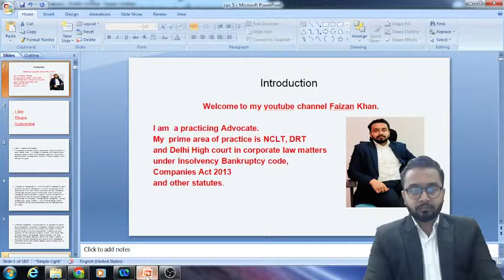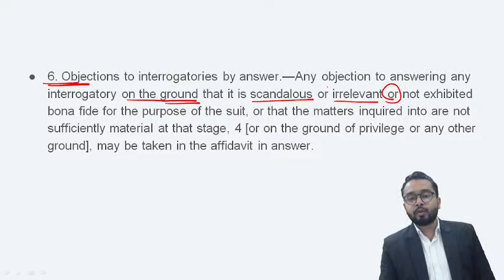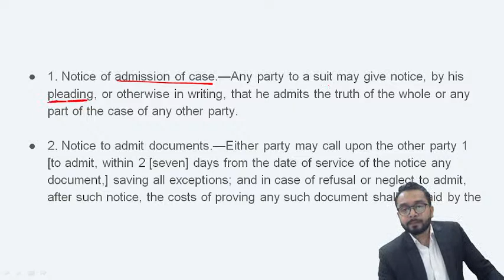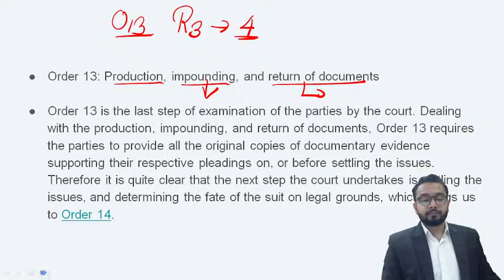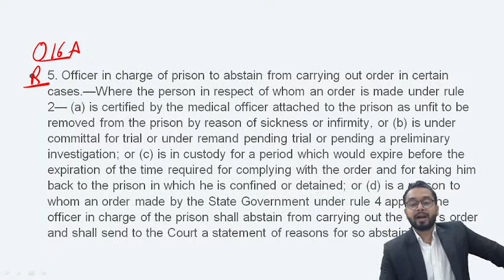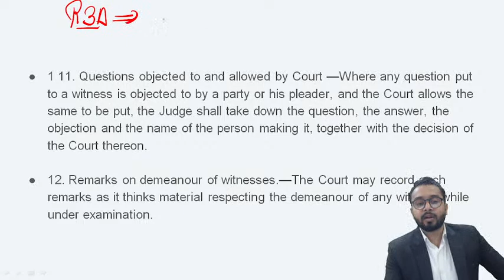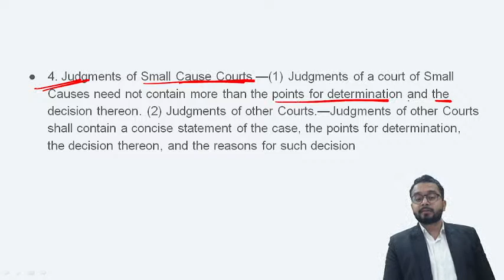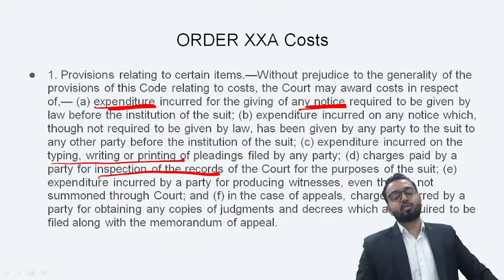CPC : Order 10 to 32 (IMPORTANT RULES )